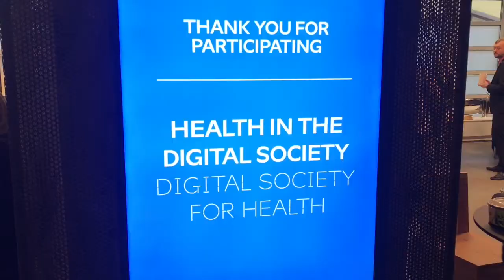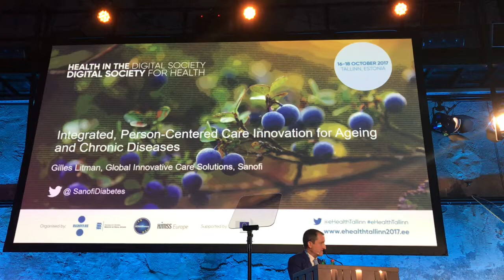La Campania alla Health Conference di Tallinn in Estonia